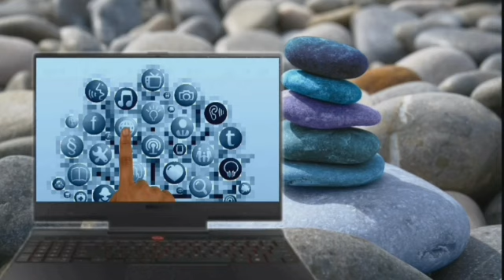Follow important tricks before start advance Excel